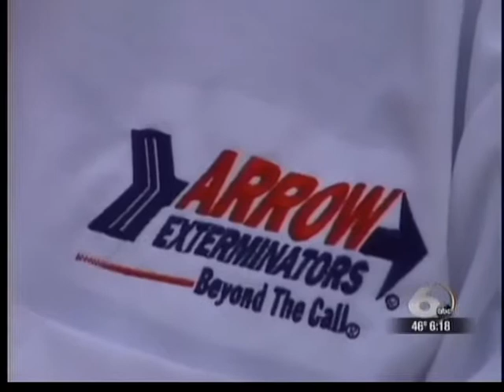Termite Control & Damage Prevention in Augusta, GA from Arrow Exterminators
Protect your home from termite damage. Learn from the pest control experts at Arrow Exterminators in Augusta, GA. for more information.